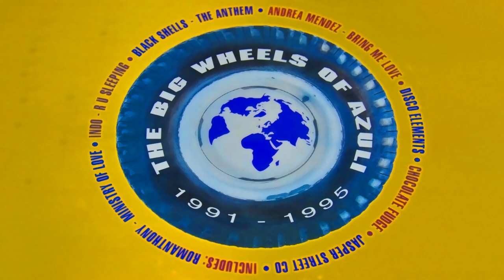The Big Wheels Of Azuli (1991 - 1995)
Label: Azuli Records – AZNY CD1
Azuli